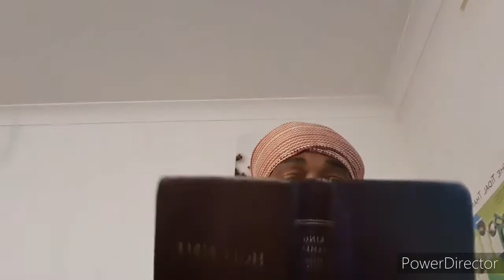Yasharahla has disobeyed so hold your Judgement!